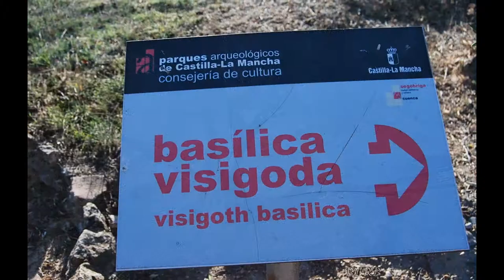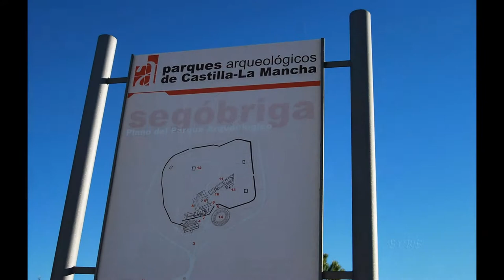La Basílica Visigoda en el Parque Arqueológico de Segóbriga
La basílica hispano -visigoda fue unos de los primeros edificios excavados en Segóbriga, anteriormente existieron hallazgos menos importantes, pero la excavación más significativa ocurrió a finales de 1789, año en que se encontraron las laudas sepulcrales que dieron fama a los aposentos en  el Parque Arqueológico de Segóbriga.